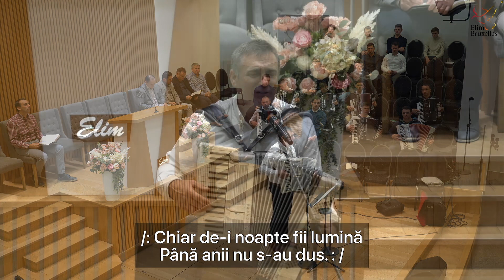Ilie Puha - Strangeti rândul, vine Domnul! | Elim Bruxelles 2022